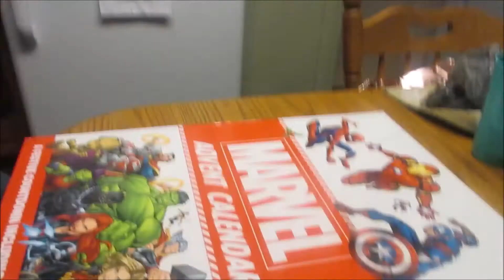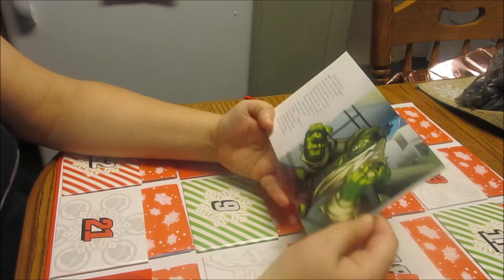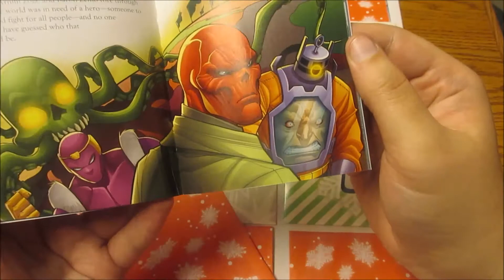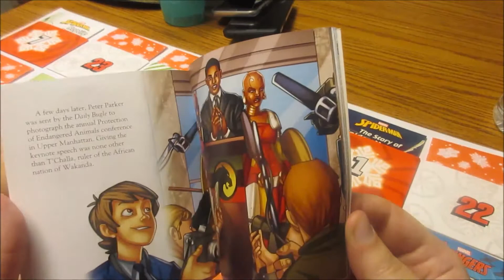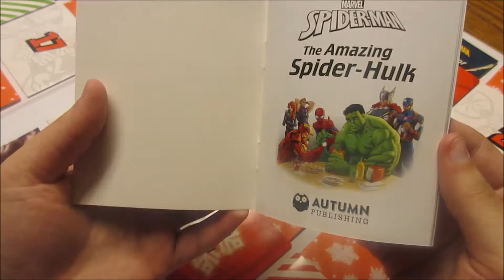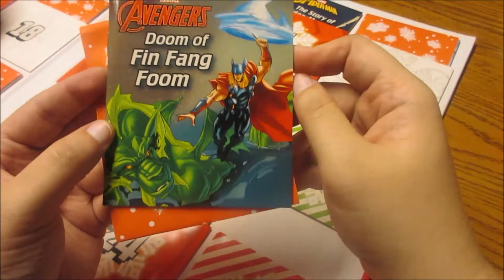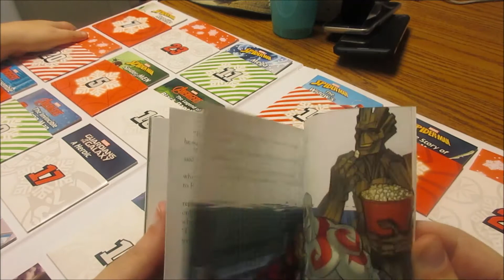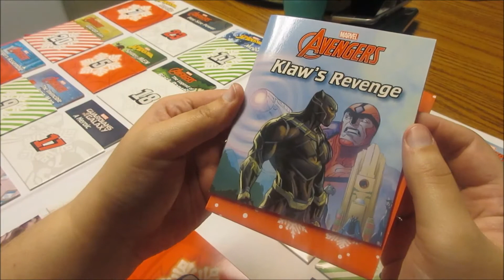Opening A Marvel Book Advent Calendar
Today Tiffany and I open up the Marvel book advent calendar that she picked up on Black Friday!